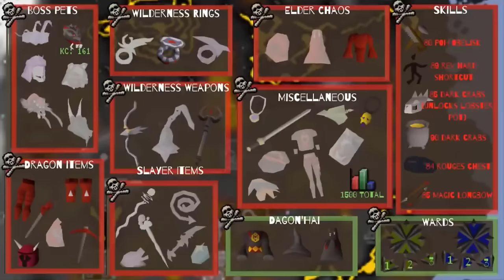Wildanator Full Series 2 (Over 3,000 hours locked in the wilderness)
​@theskulled4265   - Creates a lot of my art / Intro

Exceptions I allowed when I started the account:
15 Mining
15 Smithing
15 Agility
Druidic Ritual - To unlock Herblore

Other exceptions made:
I allow myself out of the Wilderness to access Krystilia & Edgeville Dungeon (I only gain things from the parts in the wilderness) For Season 2 I allowed the quests to unlock all of the wilderness slayer cave, KBD, a house & Wildy diaries up to medium. For Season 3 I allowed 67 Hunter, Finish DT, 99 Skillcapes.

With a growing community of a great bunch of people:
Discord - wildanator (if you add me I'll add you to the Wildanator group)

In-Game CC - Wildanator